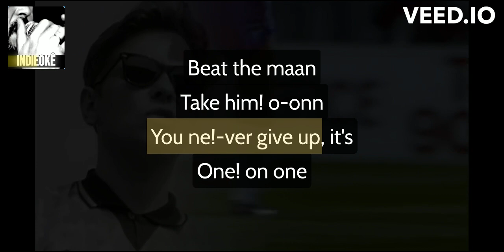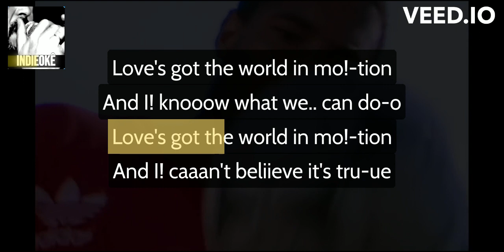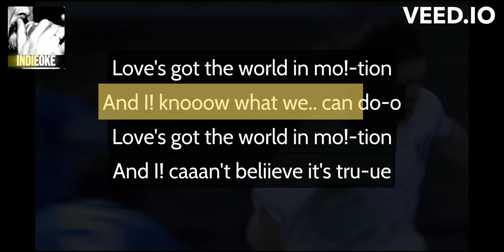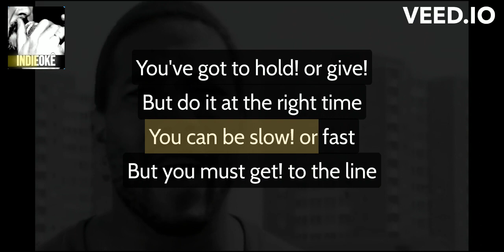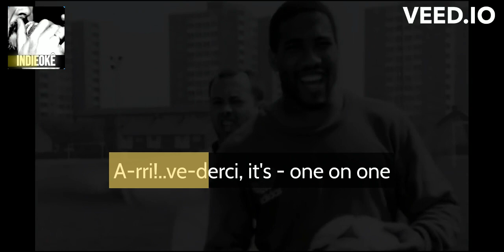New Order - World in Motion [karaoke]